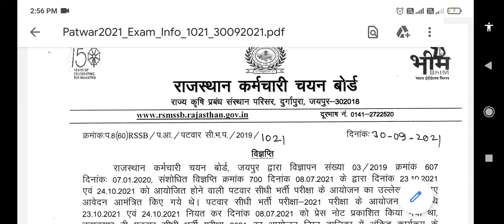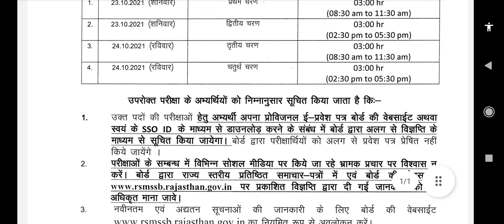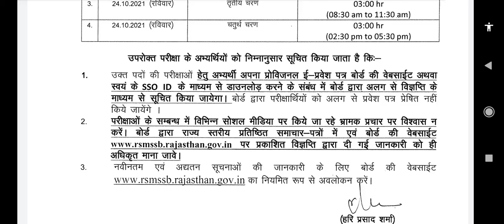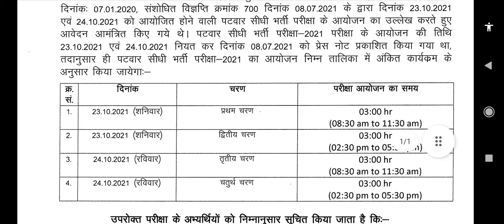Patwari Exam Date 2021 | Patwari Exam Time Table | Rajasthan Patwari Exam 2021 | पटवार भर्ती परीक्षा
patwari exam date 2021 hp
patwari exam date 2021 rajasthan latest news
पटवारी एग्जाम डेट 2021
raj patwari exam date 2021
haryana patwari exam date 2021
mp patwari exam date 2021
dsssb patwari exam date 2021
rajasthan patwari exam date latest news rajasthan natwari avam form last data

rajasthan patwari exam paper 2017 pdf

rajasthan patwari exam paper 2020 rajasthan patwari exam question paper rajasthan patwari exam questions patwari exam date 2021 rsmssb rajasthan patwari kab hoga rajasthan patwari exam kab tak hoga राजस्थान पटवारी
rajasthan patwari exam paper 2018 pdf rajasthan
patwari exam qualification
rajasthan patwari exam quiz
rajasthan patwari exam question paper in hindi rajasthan patwari exam 2016 question paper
rajasthan patwari exam solved paper rajasthan patwari exam postponed
rajasthan patwari October me hoga ya nhi
rajasthan patwari new exam date
राजस्थान पटवारी एग्जाम सिलेबस
rajasthan patwari exam date change rajasthan patwari rajasthan patwari exam rajasthan patwari exam news today
राजस्थान पटवारी पेपर कब होगा